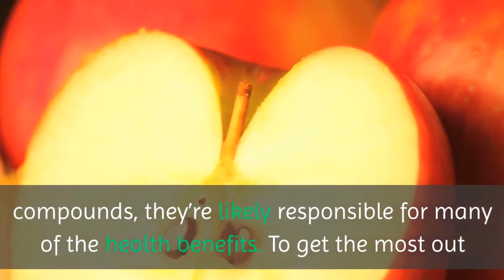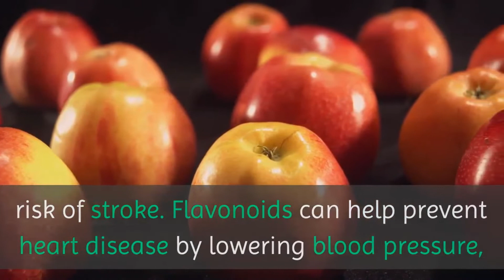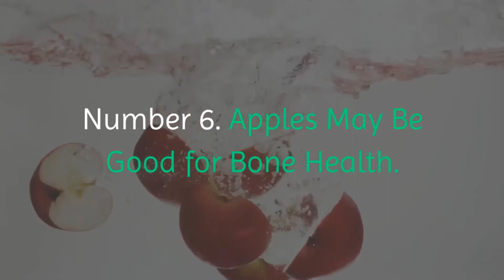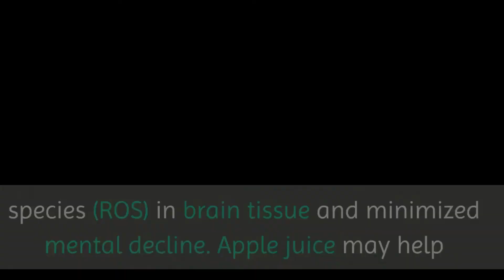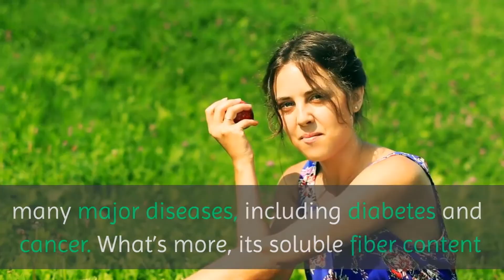Nutrition Facts and Health Benefits of Apples - 8 Incredible Health Benefits Of Apple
Nutrition Facts and Health Benefits of Apples - 8 Incredible Health Benefits Of Apple. Apples are extremely rich in important antioxidants, flavanoids, and dietary fiber. The phytonutrients and antioxidants in apples may help reduce the risk of developing cancer, hypertension, diabetes, and heart disease. This article provides a nutritional profile of the fruit and its possible health benefits. Nutrition Facts and Health Benefits of Apples - 8 Incredible Health Benefits Of Apple.